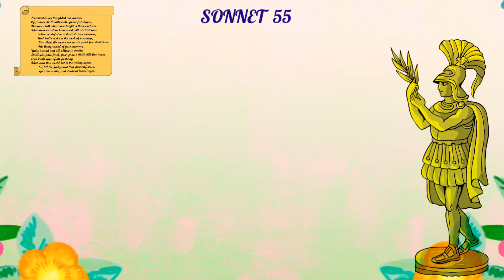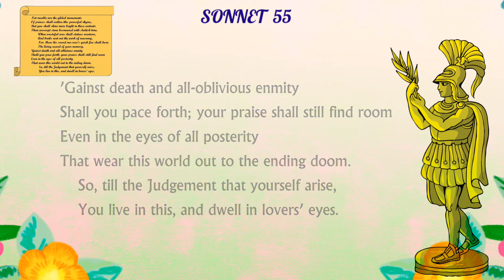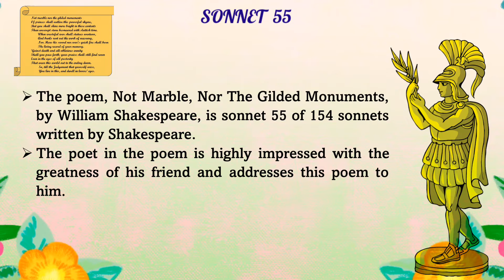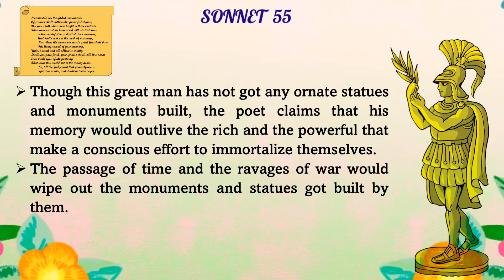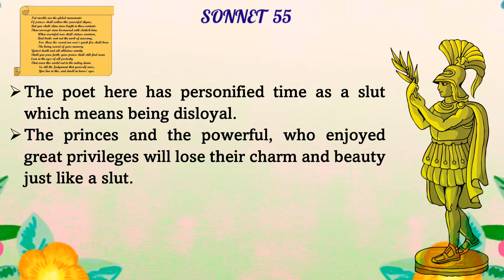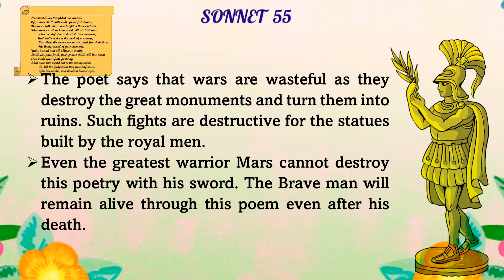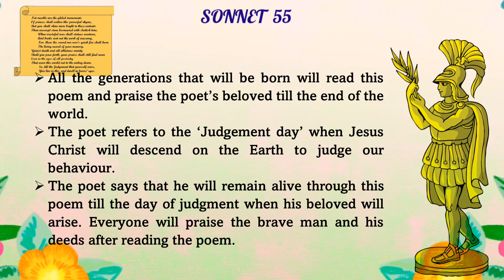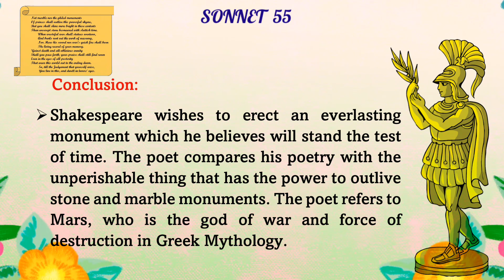Sonnet 55 Not Marble nor the Gilded Monuments Kannada summary Easy English Explanation Shakespeare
Sonnet 55 Kannada Summary Not Marble nor the Gilded Monuments Kannada  summary Easy English Explanation William Shakespeare